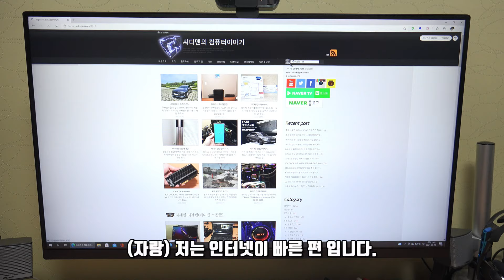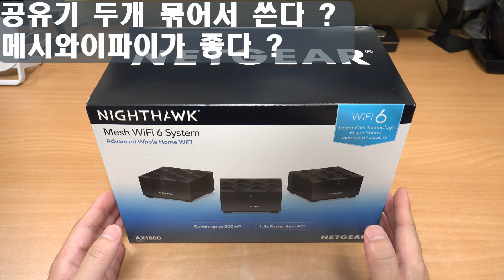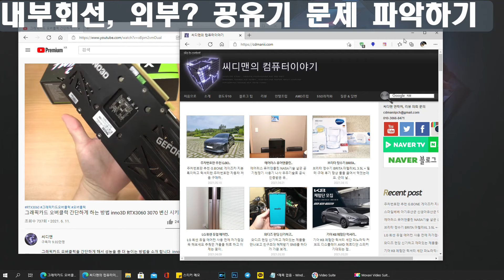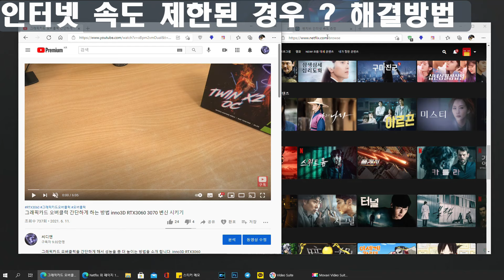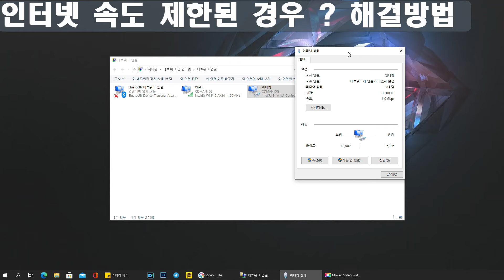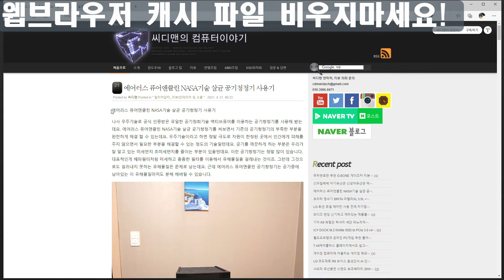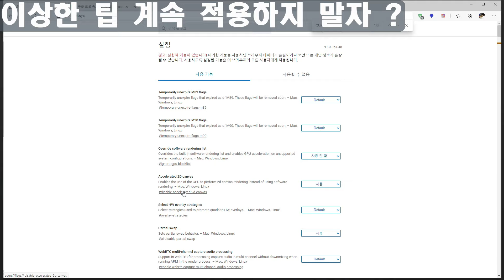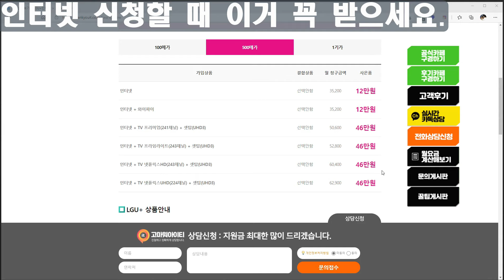인터넷 속도 빠르게 하는법. 느리게 만드는 이유를 알려드림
인터넷 속도 빠르게 하는법. 느리게 만드는 이유를 알려드립니다.
영상에서 가능한 많은 정보를 담으려고 노력했는데요. 모든 내용을 다 보시면 지식을 많이 습득하실 수 있을 것 입니다. 자신의 컴퓨터에 인터넷을 좀 더 빠르게 사용하고 싶은분들은 팁을 적용해보시기 바랍니다.

00:00 인사말
00:24 HDD 대신 SSD를 꼭 써야하는 이유
01:43 기본 공유기 대신 별도로 공유기 구매했다면 꼭 해야할 것
03:03 공유기를 묶어서 쓴다 ? 메시 와이파이 공유기
05:38 SSID 이름을 정해서 쓰자
06:19 5GHz 대역을 이용하자
06:58 인터넷 끊길 때 문제 파악하는 방법
11:43 인터넷 속도 100Mbps로 제한된 경우 해결 방법
13:56 2.5GbE 랜카드를 이용하자
15:09 랜선에 따라 인터넷 속도 제한 된다
17:41 웹브라우저 캐시 비우지마라 ?
21:19 이상한 팁 적용하지 말자
23:17 인터넷 신청 팁
25:25 마무리